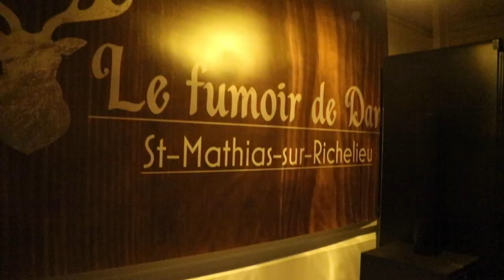Vlog , biere , cask, bouffff,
Petit Vlog quand tu vas dans un souper pis tu est Fitz Le Brasseur !!!

Un colis?

Jean-Sébastien Fitzback
81A George-Gagné
Delson (Québec) Canada
J5B 2E6